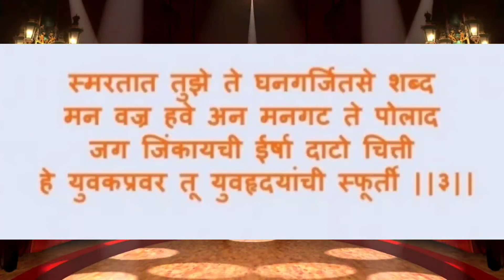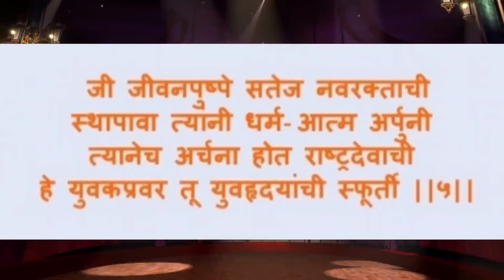स्वामी विवेकानंद यांच्या पुण्यतिथी निमित्त विनम्र अभिवादन म्हणून स्फूर्तीगीत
स्वामी विवेकानंद यांच्या पुण्यतिथी निमित्त हे वीर विवेकानंद हे स्फूर्ती गीत चा व्हिडिओ शेवटपर्यंत पूर्ण पहावा